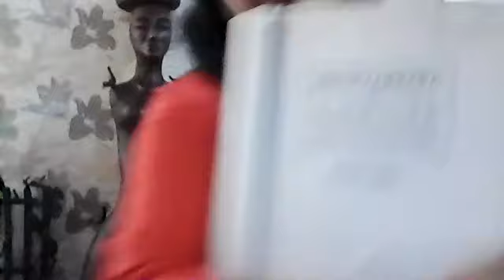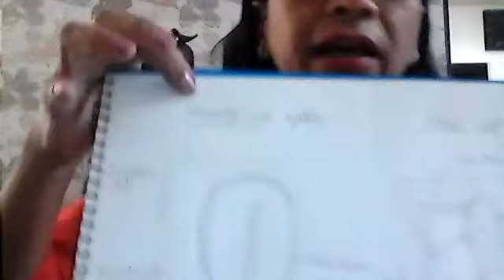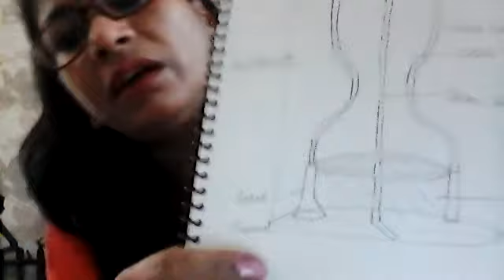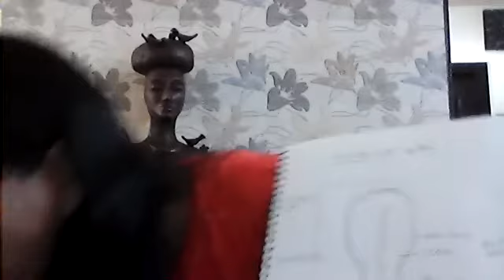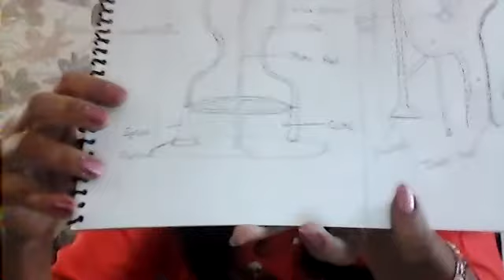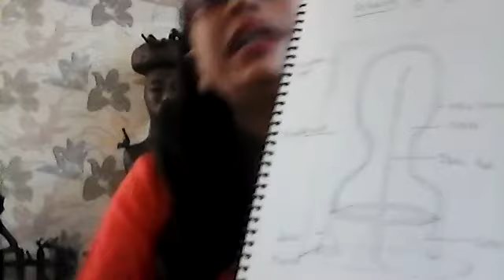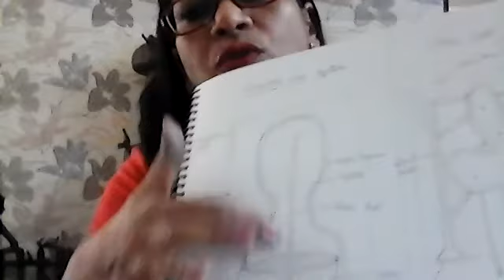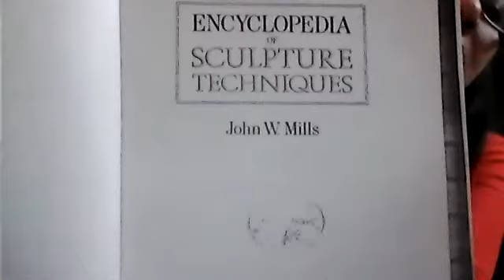Visual Art Workshop session 6